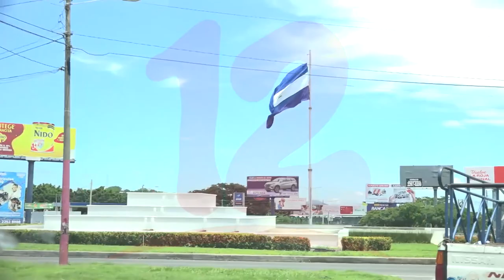Bandera azul y blanco fue criminalizada en fiestas patrias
Bandera azul y blanco fue criminalizada en fiestas patrias, asegura docente Lesbia Rodríguez.